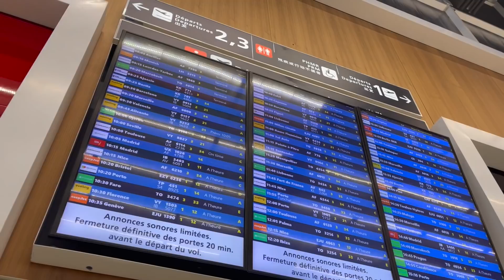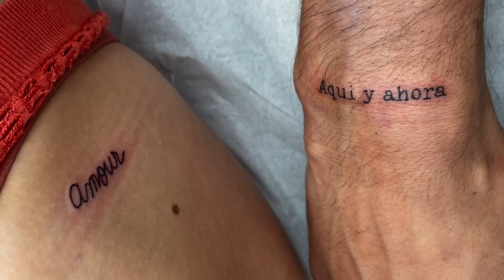Tatouage en Commun à Seville avec LEA ?!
Laissez vous embarquer dans les chaudes rues andalouses avec nous et découvrez nos 4 nouveaux tattoos :)

Qui connait Séville ?! On va y retourner nous donc donnez nous vos tips pour le prochain séjour sous cette vidéo !!

Pouce bleu et plein de commentaires si vous avez kiffé et Rendez-Vous ce dimanche pour la prochaine vidéo : ON GOUTE DES PRODUITS TYPIQUES ESPAGNOLS !!

Allez voir leurs vidéos elles sont incroyables !!
Leur insta : lmdronestudio

Mon insta : juliengeloen
Insta de Lea : leach_v
Mon monteur : mxime.b
Ma miniature : lorenasantais